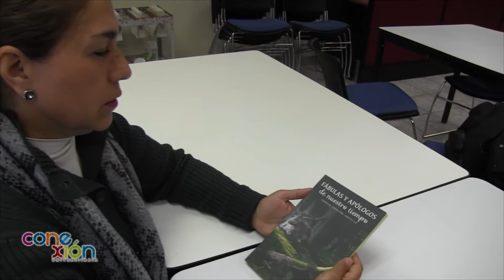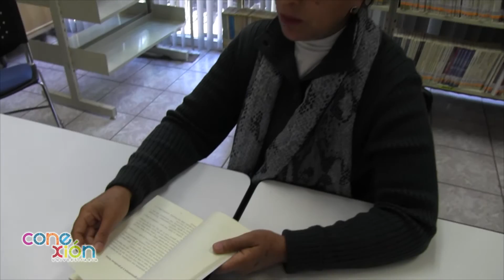Aura literaria - Fábulas y apólogos de nuestro tiempo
La Maestra Tere Novoa nos invita a leer un libro, cuyo autor es el Mtro. Ignacio Escalera, Director de Desarrollo Académico de la UTEQ.